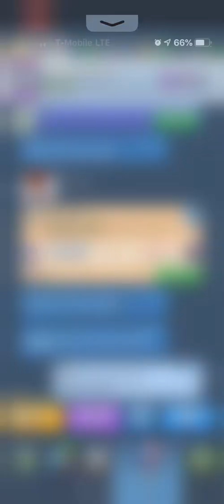6AM WARRIORS XLandEndX VS Max Player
6AM WARRIORS XLandEndX VS Max Player